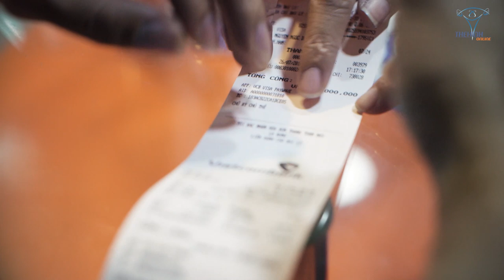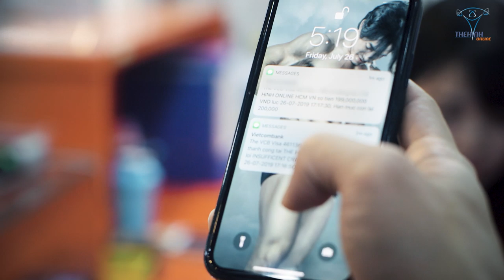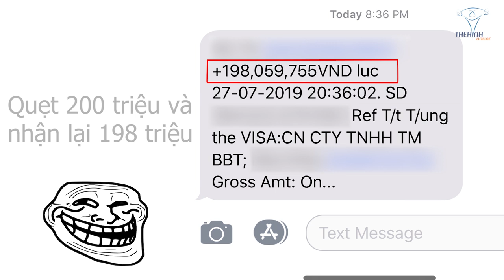Trai Chảnh khoe tiền bao gái 200 triệu nửa năm và cái kết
Thanh niên đến phòng gym THOL làm màu bỏ 200 triệu thuê pt nữ và cái kết.

Địa chỉ:
♦ BBT Hiệp Phú: 10 Trương Văn Thành, phường Hiệp Phú, quận 9, TP HCM
♦ BBT Hiệp Thành: 535 Lê Văn Khương, Hiệp Thành, Quận 12, TP HCM
♦ BBT Quận 7: 102 Lý Phục Man, Phường Bình Thuận, Quận 7, TP HCM